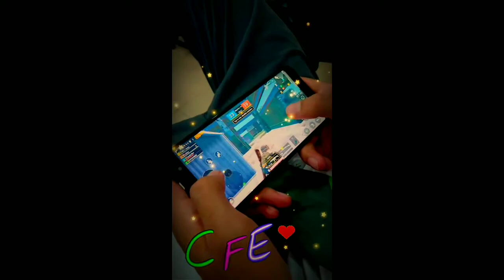CFE college fair well | sweet moments in CFE college garden town lahore |college memories with balti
fare well March 2020
Cfe college
2nd year